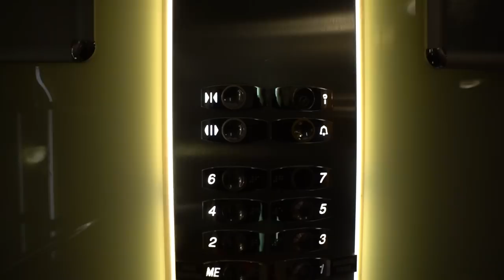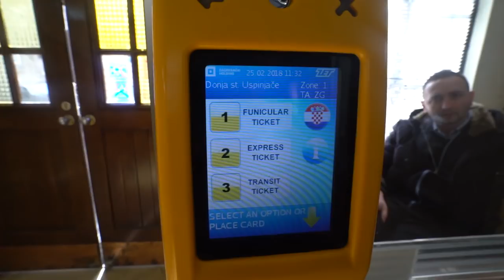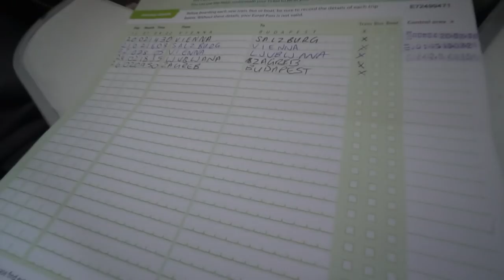Toughest Travel Day So Far | Zagreb, Croatia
We had 24 hours to see as much of Zagreb as possible! It was one of the coldest day we have ever experienced, but we ventured out to see as much as possible!

6027